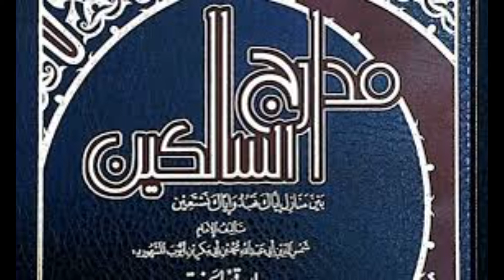Last chance in life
Explanation of the book Stations of the Seekers ( Imam Ibn AlQayium )